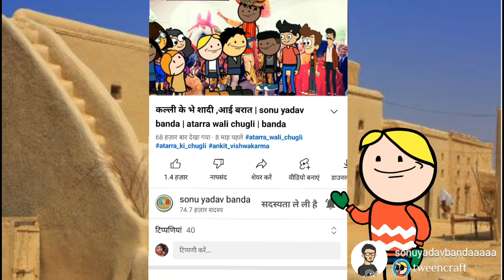सास बहु की लड़ाई sonu yadav banda jeetu yadav banda @sonuyadavbanda banda ki chugli banda